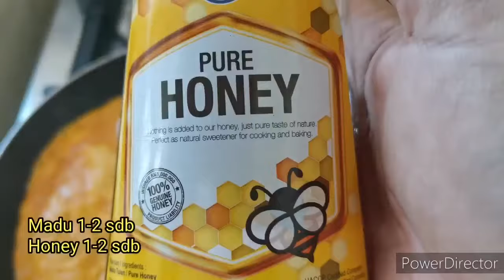Sotong Buncit Jahat! Bakar kuah percik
Sotong AAA
Serbuk kunyit

Bawang besar 1
Kunyit 1 in
Serai 2
Cili kering 10
Santan pekat 200 ml
Asam keping 1
Gula 1 sdb
Madu 1-2 sdb